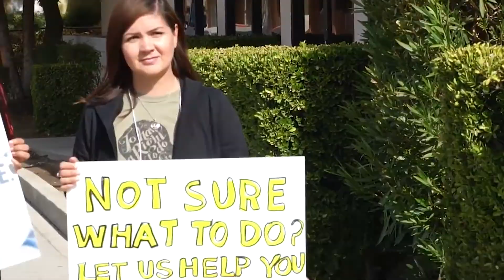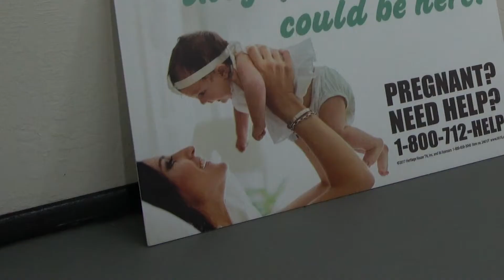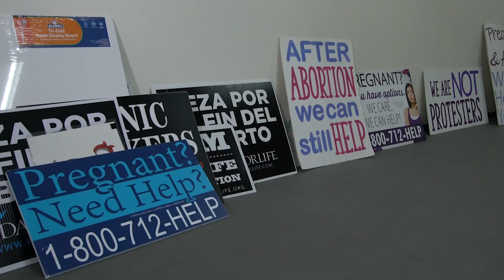Sidewalk Advocacy - Staying Motivated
Sidewalk Advocacy Training

In this video, Linda Teliha shares her story and how she stays motivated out on the sidewalks.